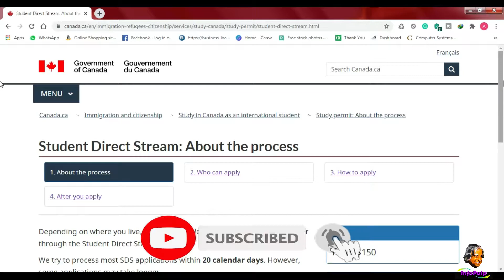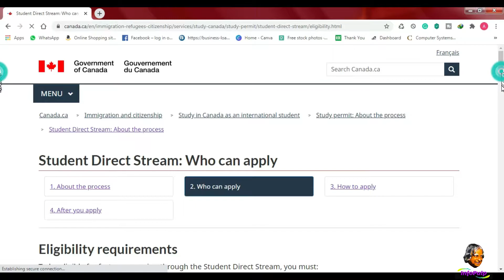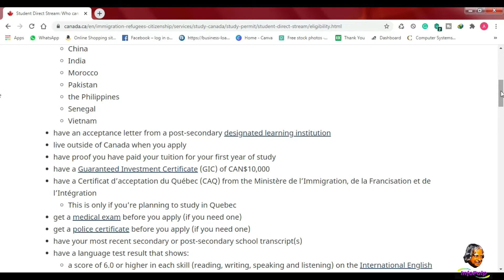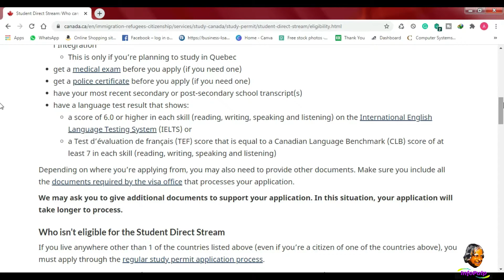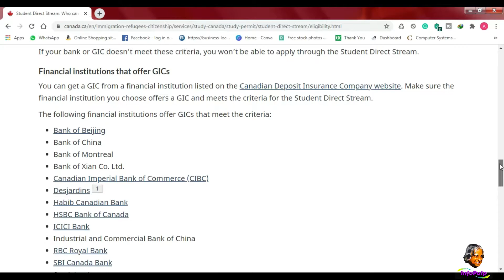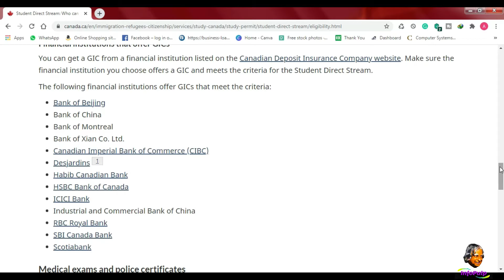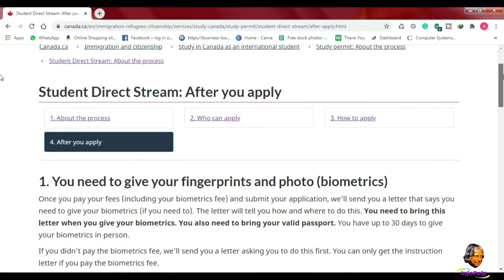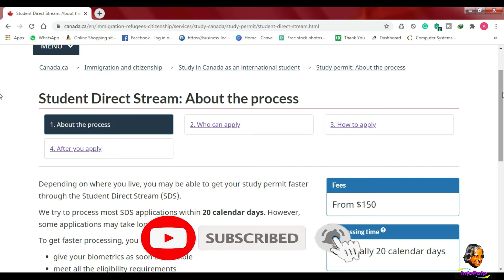SDS Program Explained in Tamil | Canada Student Visa Process (DLI) | தமிழில்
Step by Step Process for Canada Student Visa Process
You can apply for a Canada Study visa if you fulfill the following criteria: You have been accepted by a designated learning institute (DLI) in Canada Tamil

Canada student visa, study in canada. canada student visa 2021

What is the difference between SDS and Non SDS Visa Application for Study in Canada.

Study in Canada - Colleges, Eligibility & Scholarships.

About SDS program:

study in canada canada pr canada immigration 2020

I am an Education Consultant running my own Overseas Education Office in the Prime location of Coimbatore, Tamilnadu. If anyone wants to process under my guidance don't hesitate to give me a call.

My Office Address:
Cluster Solutions,
Shop No 22, 1st Floor, Nilla Complex, Near D-Mart, Podanur,
Coimbatore.